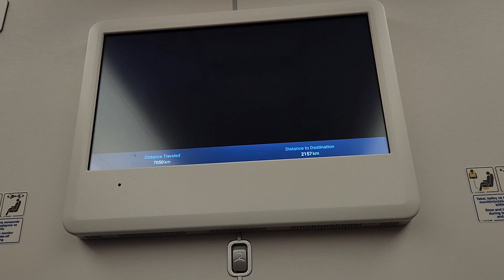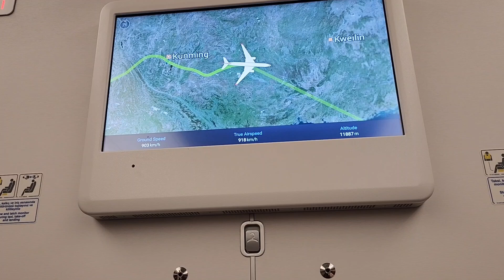October 11, 2024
Vacation 2024@ Istanbul Turkish @Philippines